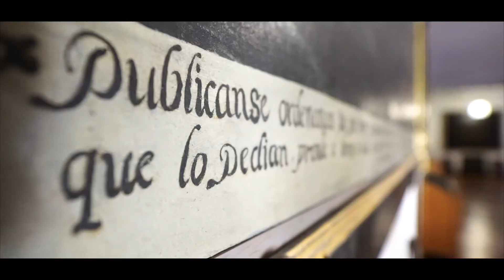El Arte de la Abadia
Nuevo proyecto cultural que lideran la productora granadina CHIPE PRODUCCIONES y la FUNDACION ABADIA DEL SACROMONTE para fomentar, preservar y difundir la cultura granadina.

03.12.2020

La productora Chipé Producciones y la Fundación Abadía del Sacromonte han alcanzado los acuerdos necesarios para que Chipe Producciones, gestione los eventos culturales y musicales que se puedan programar en los espacios recién rehabilitados del Conjunto Monumental de la Abadía del Sacromonte.

Esta Productora, de dilatada experiencia en el sector, se ha convertido en referente de calidad y buen hacer en los proyectos que lidera tanto a nivel artístico como de producción y organización de eventos. Como muestra, las tres ediciones que ha programado en la Costa Tropical del proyecto “LA CAÑA FLAMENCA”, que ya lo posicionan como referente nacional. Este año y a pesar de la pandemia, ha mantenido y realizado la programación inicial presencial prevista en febrero, cumpliendo las medidas de protocolo de forma exhaustiva y rigurosa, y reuniendo a las máximas figuras del flamenco actual.

Uno de los objetivos que el equipo que conforma “la Caña Flamenca” tenía como meta desde sus inicios, era lograr la extensión y continuidad de esta experiencia público-privada en la ciudad de Granada. Sin perder el planteamiento inicial que singulariza este proyecto, al poner en valor los espacios patrimoniales unidos a una programación cultural de calidad, necesitábamos encontrar un espacio patrimonial que respondiera a esas exigencias en Granada, y qué mejor opción que recuperar el gran complejo cultural, religioso y patrimonial que es La Abadía del Sacromonte.

Con su rehabilitación muy adelantada, La Abadía del Sacromonte es el espacio ideal para la sede de esta nueva iniciativa, dándole continuidad al proyecto de la Caña en la ciudad de Granada, pero con la singularidad que este complejo cultural y religioso presenta. Era necesario que el salto geográfico desde la costa a la ciudad diera también respuesta a esta “nueva demanda cultural” que se está instalando en nuestros días, con un calendario no solo en el periodo estival sino a lo largo de todo el año. El acuerdo alcanzado permitirá a la Productora seguir su línea de trabajo en la Costa Tropical uniendo esfuerzos, generando sinergias, e implicando a las empresas de servicios culturales granadinos, y trasladar este modelo a Granada.
Siguiendo con la línea de trabajo que nos caracteriza y que aplicamos a este nuevo proyecto, los objetivos que perseguimos son en líneas generales los siguientes:

1. Democratizar la cultura ofreciendo un producto cultural de primer nivel que, a través de una programación de calidad ordenada en cuanto a agendas, espacios, público y demandas, responda a las características y demandas culturales del siglo XXI. De esta manera el flamenco granadino y también otras músicas, serán referente en las programaciones culturales dentro y fuera de nuestra provincia.

2. Fomentar el flamenco granadino y artistas emergentes, combinando sus actuaciones con figuras de reconocido prestigio, reivindicando que Granada es un territorio flamenco de primer nivel con unas singularidades diferentes, únicas en algunas de sus manifestaciones y que representa nuestra identidad cultural allá donde se manifiesta.

3. Poner en valor el patrimonio cultural y monumental de la Abadía del Sacromonte, así como del propio barrio del Sacromonte utilizando estos espacios patrimoniales como escenarios naturales de las diferentes actividades programadas, revitalizándolo y trabajando para que vuelva a ser foco generador de riqueza y cultura.

4. Ampliar la dimensión turística y cultural de estos nuevos espacios, tan desconocidos y olvidados

5. Contribuir para que las industrias culturales derivadas del flamenco y la cultura sean motor de desarrollo en el territorio donde actúan, generen riqueza y mejoren la vida cultural de los habitantes de nuestra ciudad.

Como adelanto de lo que será la primera edición del proyecto: “EL ARTE DE LA ABADIA “pretendemos, si la situación de pandemia nos lo permite, realizar seis conciertos mensuales entre diciembre de 2020 a mayo de 2021, además de otras actividades que se comunicaran más adelante.

Todo el equipo de La Caña Flamenca, así como nuestros colaboradores de la Fundación Abadía del Sacromonte, estamos muy ilusionados y trabajando activamente para que se materialice este nuevo proyecto que, a nuestro entender, viene a completar la oferta cultural existente en nuestra provincia, con un plus de calidad desde lo cultural y patrimonial, sumando iniciativas y rentabilizando esfuerzos.

En breve podrán consultar toda la información a través de nuestras web y en la de la Fundación Abadía del Sacromonte

Chipe Producciones